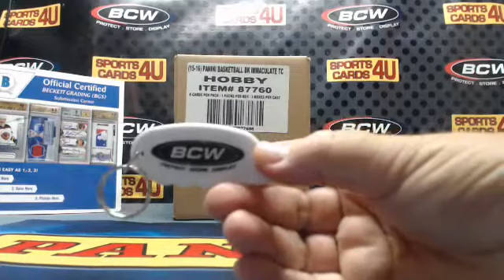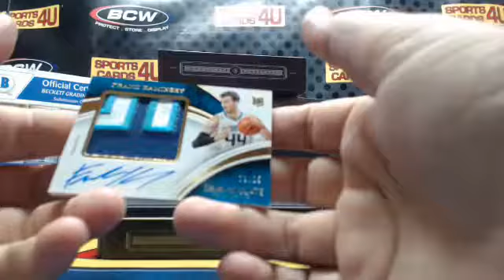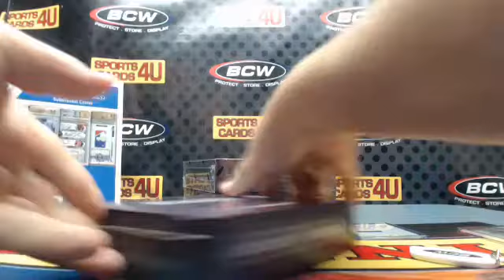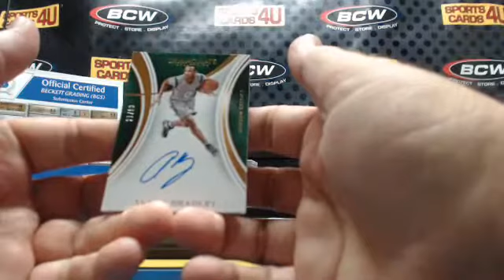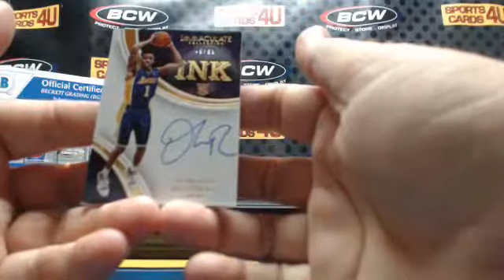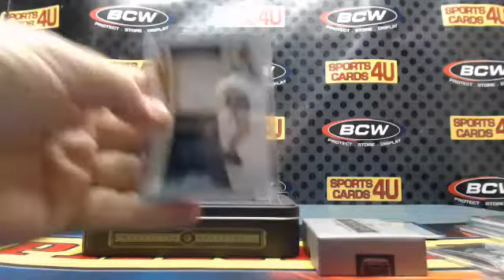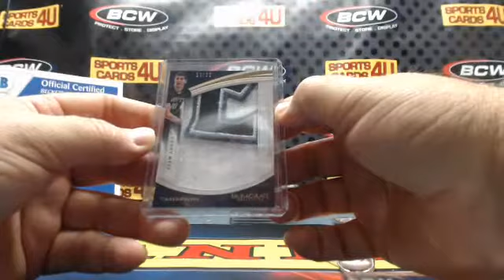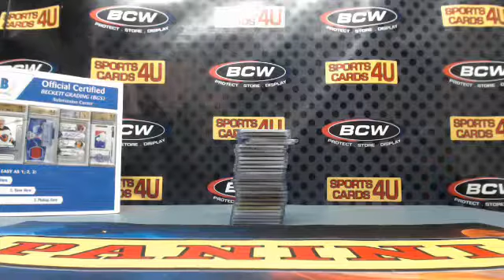2015-16 Panini Immaculate Collection Basketball 5Box Case Team Break #4 (9-17-16)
2015-16 Panini Immaculate Collection Basketball 5Box Case Team Break #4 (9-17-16) - Captured Live on Ustream